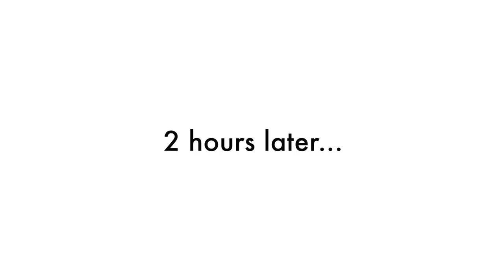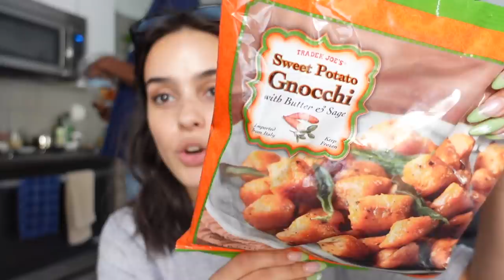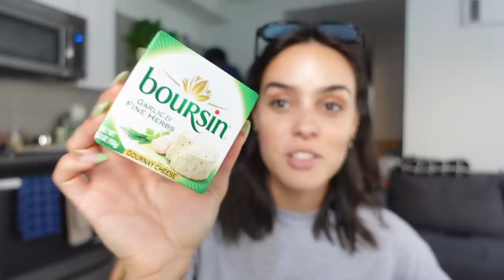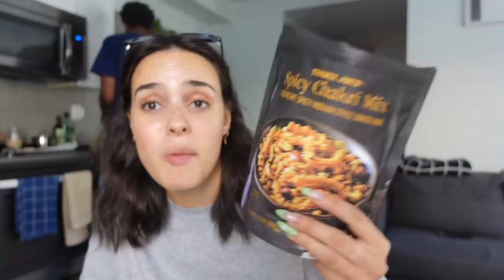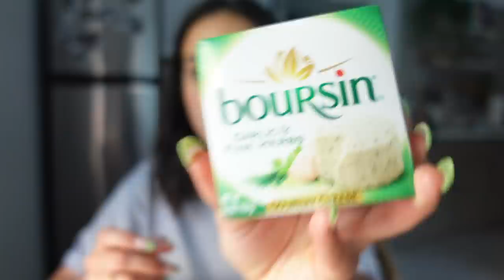a day in my life // farmer's market, family time + a lil romanian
a day in my life on a sunny weekend spent at the farmer's market, with family and yummy food as always 😌

hope you have a beautiful week
-als